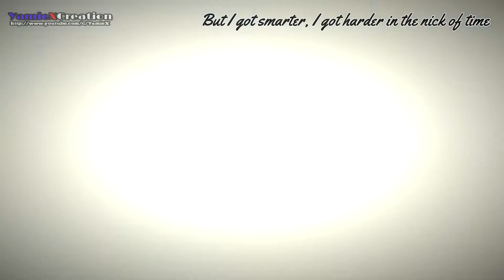【FMV】The Fallen Angel (Christopher Lee/Rui En) - Against the Tide 逆潮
Drama： Against the Tide （逆潮）Singapore MediaCorp 2014
Music: Look what you made me do - Taylor Swift 泰勒絲

Story：
Novelist Di Shen believes that humans are born with sins hence evil, but psychologist Qiu Xue Qing has the opposite view, she believes that humans are born kind and affected when they grow older. The unlikely pair shares different views but fell in love with each other, affecting one another unknowingly.

When the dark turns bright and the light dulls to darkness, personalities altered and tragedies happened. Can Di Shen use his love for Xue Qing to pull her back into the light or will Xue QIng perish in darkness as she chose?